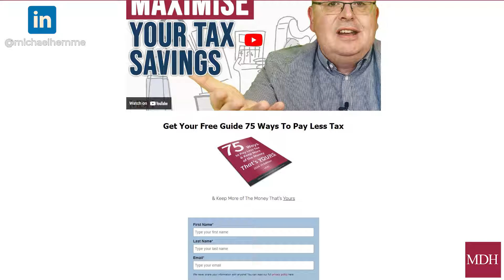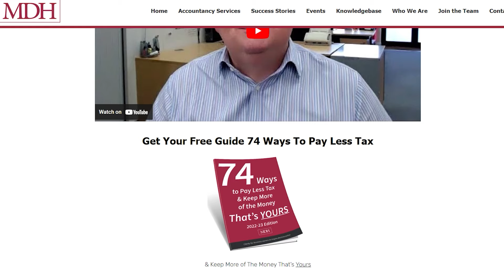VAT On Private School Fees: Key Considerations for Business Owners!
Curious about how VAT affects private school fees and what it means for your finances?

If you're navigating the costs of private education and want to understand the impact of VAT, I’ve got you covered.

Stick around, and I’ll explain how VAT applies to private school fees, what it could mean for your budget, and how to manage these expenses effectively.

MDH Accountants are an award-winning firm based in Accountants Surrey and Accountants London. Our Director, Michael Hemme, is known as the Wealth Whisperer!

Time Stamps:
00:00 - Intro
00:35 - School Fees VAT Confirmed
01:20 - Budgeting For Price Increase
02:20 - Choices as A Business Owner
04:04 - Tax Review
05:02 - Profitability Report

Tax Saving:
74 Ways To Pay Less Tax

SyncID:
MB01MKBQWM5QZBF